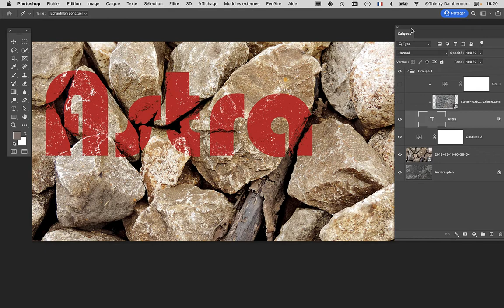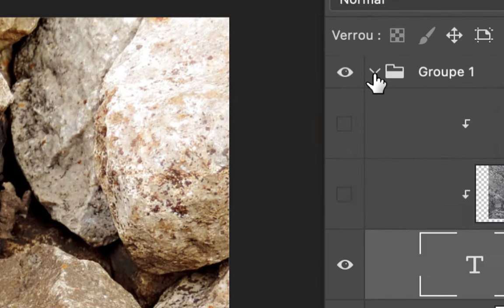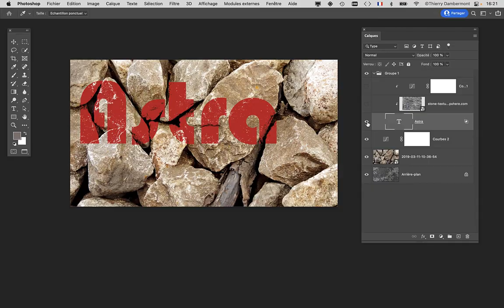Analyse 10 partie 16 recherche documentaire préparatoire à un travail mixed media numérique 02 20